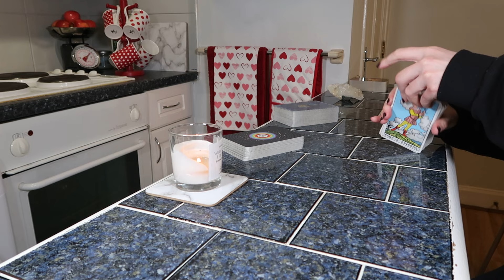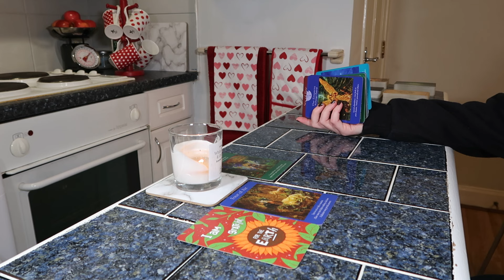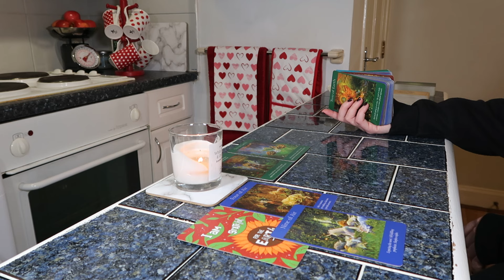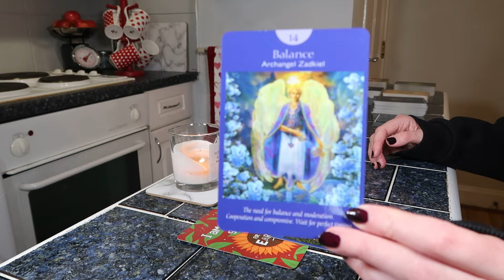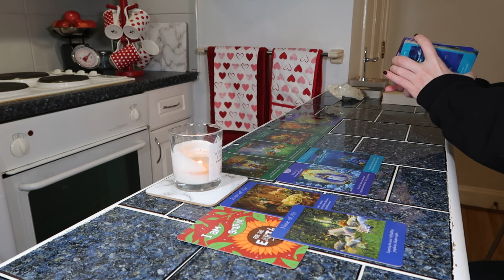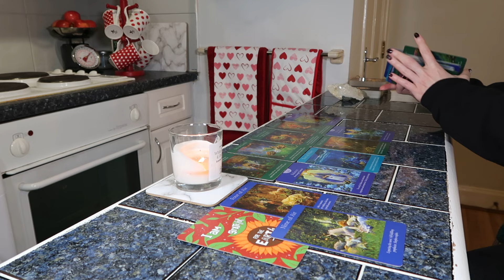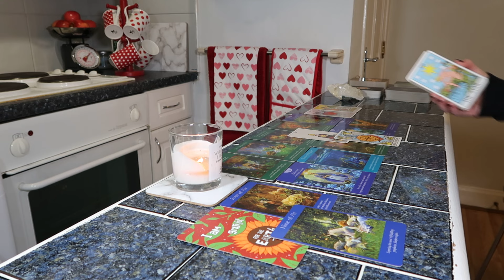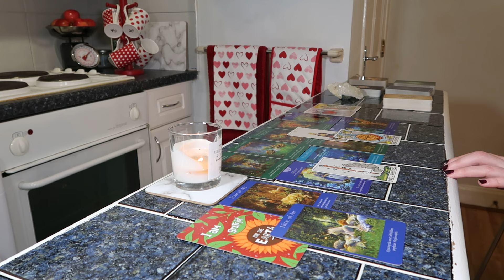🔮🎴🦋Libra~ spirit is sending someone supportive for you to partner up with 💪someone who gets you ❤️💸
🔮🎴🦋Libra~ a new connection is entering your life, one where there will be equal give and take. I feel you're very generous, you do a lot for people and you have a lot of responsibilities, so this is someone who you'll find to be able and willing to support you in return. You'll feel this person understands you very well and you'll bring more fun into each other's lives. If you're not currently sleeping well, spirit says it's because you need to ground your energy.

🎴🔮If you'd like to book a personal tarot reading or spiritual life coaching session with me, you can do so here 👇on my Calendly page :)

🦋🙏💖You are so welcome here, thank you for checking out the reading ~